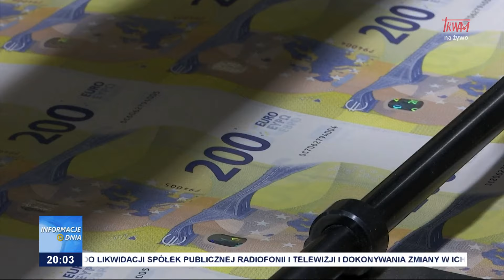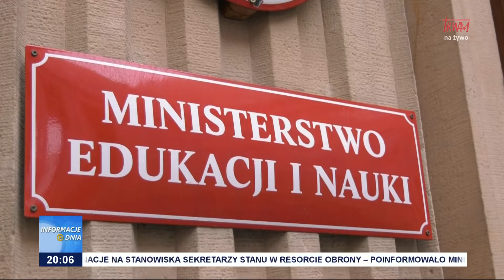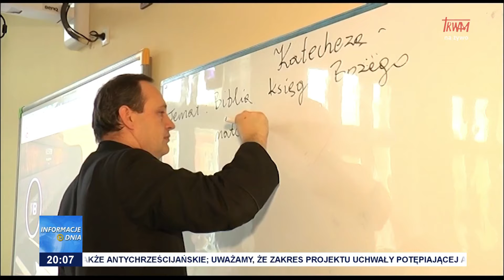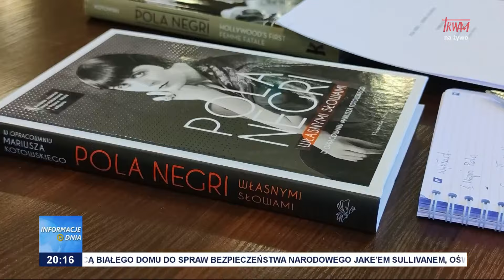Informacje Dnia 14.12.2023 [20.00]